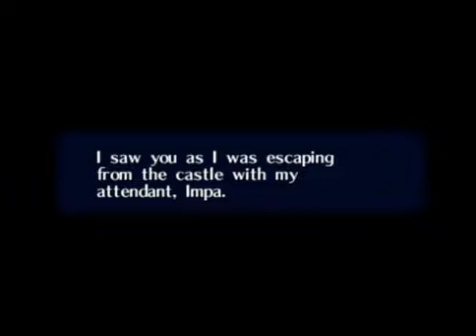TLoZ:OoT(Gold Quest Mod)時のｵｶﾘﾅ-PART:07